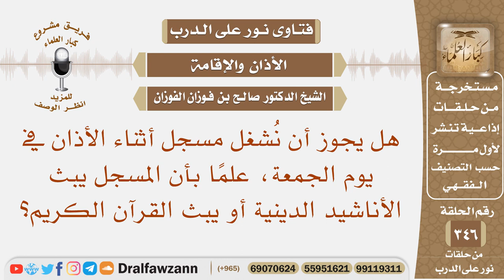هل يجوز أن نشغل مسجل أثناء الأذان في يوم الجمعة، علما بأن المسجل يبث الأناشيد أو يبث القرآن الكريم؟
نص السؤال: هل يجوز أن نُشغل مسجل أثناء الأذان في يوم الجمعة، علمًا بأن المسجل يبث الأناشيد الدينية أو يبث القرآن الكريم؟
السيرة الذاتية :
للاشتراك في قناة الشيخ صالح الفوزان

رئيس الفريق
لمشروع كبار العلماء